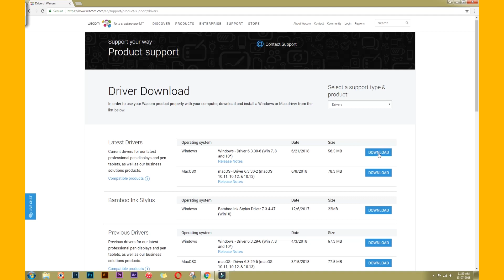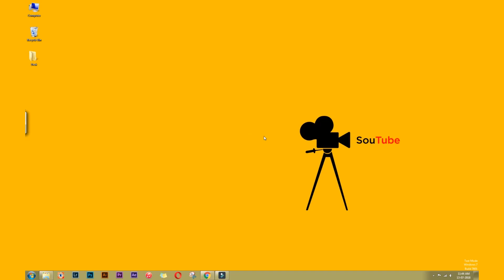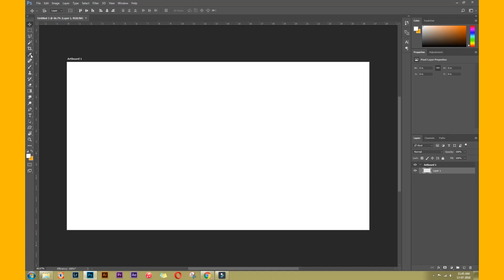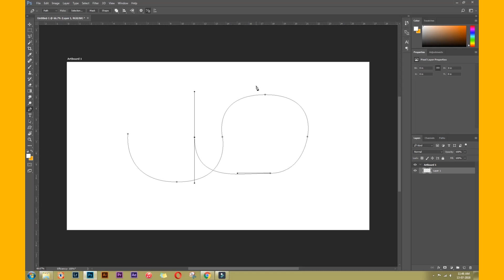User Guide - Wacom One Graphic Pen Tablet - CTL 472/K0-CX -Tamil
A brief on how to use the Wacom One Graphic Pen Tablet in Tamil.